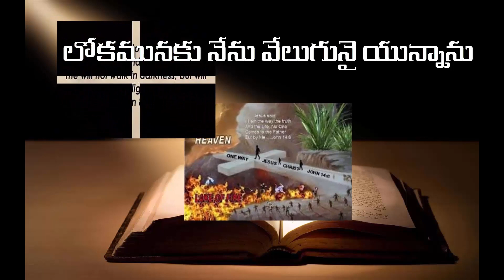Debate - PART 1 Nityajeevaaniki maargam evaru First Presentation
నిత్య జీవానికి మార్గం ఎవరు , యేసు క్రీస్తా లేక మొహమ్మద్ గారా అన్న చర్చలో మొహమ్మద్ ఆరిఫ్ గారికి మరియు ముస్లిం దావా ప్రచారకులకు ఉన్న అపోహలను తొలగిస్తూ జరిగిన విభిన్న సంవాదం. యేసు ప్రభువు తన దైవత్వాన్ని ఇంకొక సారి అందరిముందూ నిరూపించుకున్నారు. దేవునికే మహిమ కలుగునుగాక !ఆమెన్!